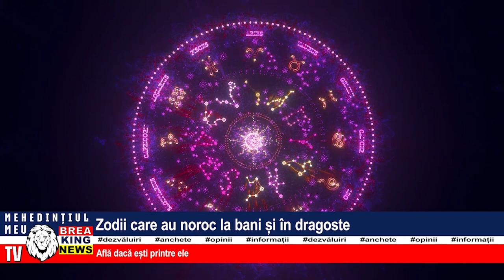ZODII CARE AU NOROC LA BANI ȘI ÎN DRAGOSTE